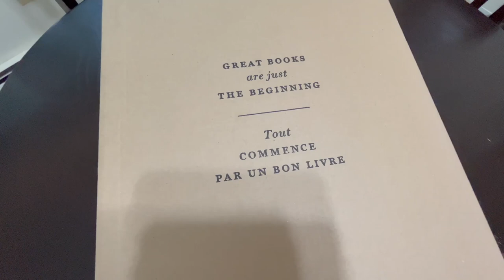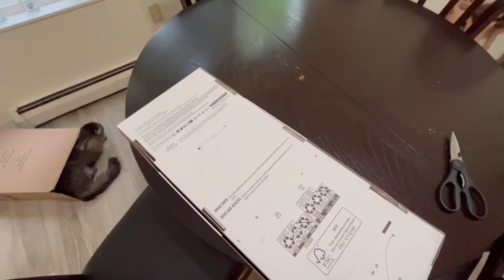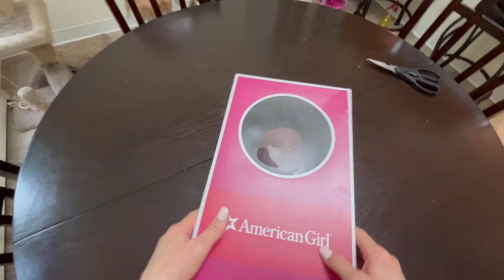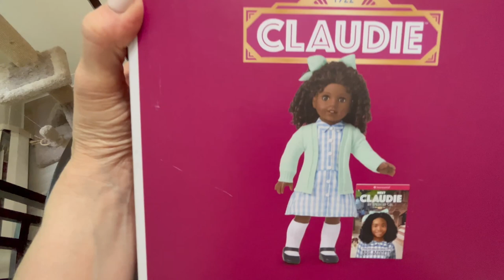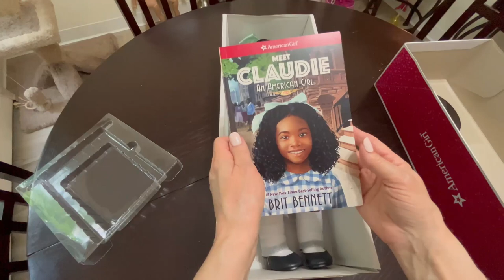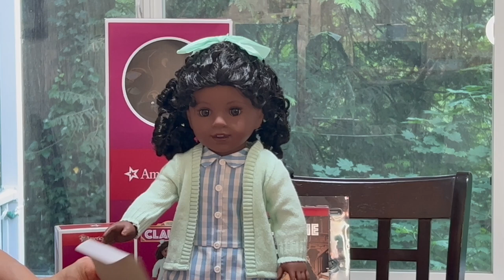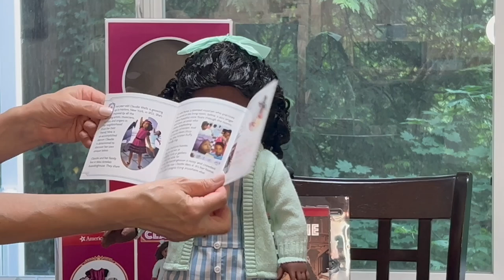Who will I be unboxing? Spoiler alert...It's Claudie!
First American Girl doll unboxing on my channel. I will unbox and review this new doll with the help of Penny and Finn. Watch to the end to see what they get up to! Spoiler alert. I do love this new doll!
(background music was removed to prevent copyright)